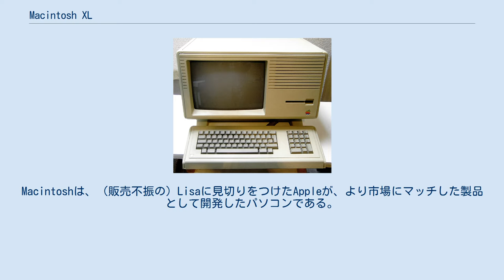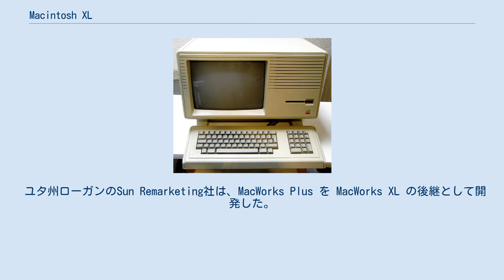Macintosh XL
Macintosh XL Macintosh XLはAppleがかつて販売したApple Lisaの改良型のパソコンである。
 Macintosh XL には MacWorks XL が同梱されていた。
これは、Macintosh 128Kのエミュレータである。
Macintoshは、（販売不振の）Lisaに見切りをつけたAppleが、より市場にマッチした製品として開発したパソコンである。
Lisa OS のみを同梱するMacintosh XLと同型のマシンは Lisa 2/10 として販売されたが、大量に売れ残った。
 Macintosh XLは400K 3.5" FDDを持ち、内部に独自の10 MB容量の Widget ハードディスク備えていて、5 ないし10MBの外部ProFileハードドライブをパラレルインターフェースカードで装着することもできた。
 ユタ州ローガンのSun Remarketing社は、MacWorks Plus を MacWorks XL の後継として開発した。
MacWorks Plusは AppleのMacintosh Plus（初代Macintoshの後継機種）と互換性があり、800K 3.5" フロッピーディスクとMac OSが6.0.3.までサポートされた。
さらにMacWorks Plus II においては、MacOS7.5.5まで対応した。
 1985年9月にAppleがXLの販売をやめた後 Sun Remarketing社 が多くのAppleの在庫を買い取り、Appleの許諾の元で、MacWorks Plusの更新と販売をMacintosh Professionalのブランドで行った。